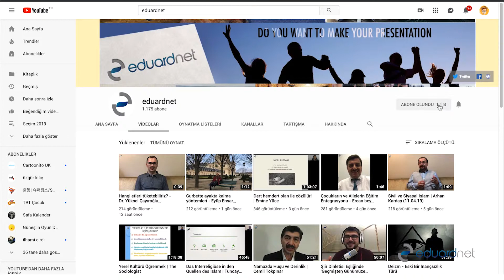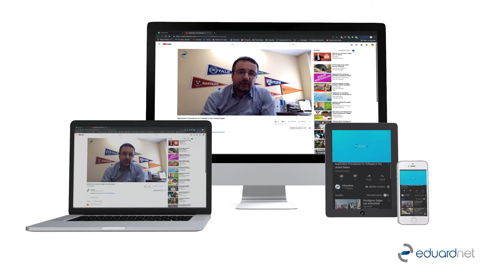Eduardnet | Tanıtım Videosu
Adres : Cumhuriyet Mahallesi, Libadiye Caddesi, 25/5, Üsküdar-İstanbul